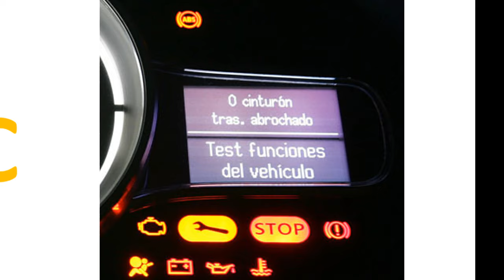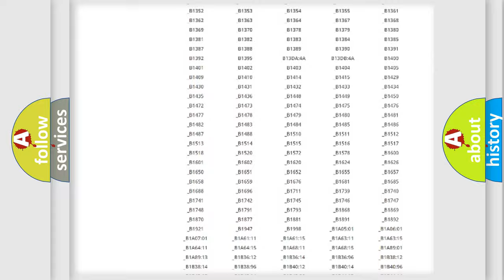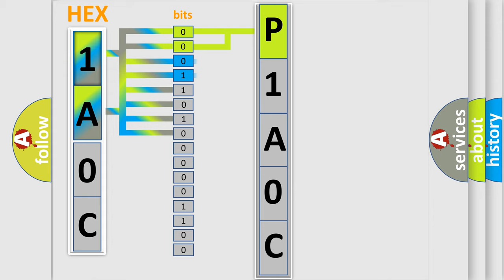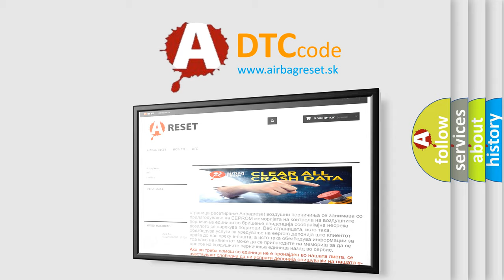DTC Mazda P1A0C Short Explanation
Contents:
0:21 Basic DTC analysis according to OBD2 protocol standard.
1:48 Insight into programming
2:58 A diagnostically understandable description of the Diagnostic Trouble Code
3:05 Basic error definition

Make:
Mazda
Code:
P1A0C
Definition:
Electronic Control Unit Software
Description: